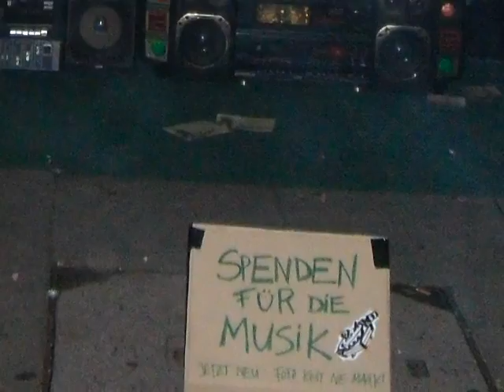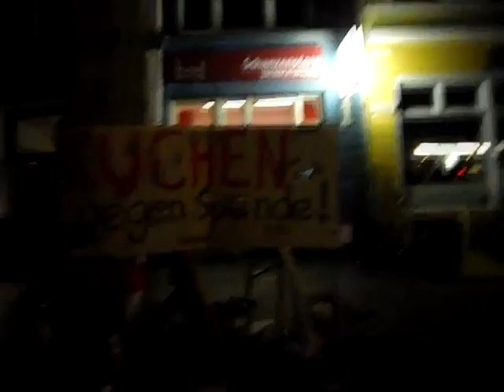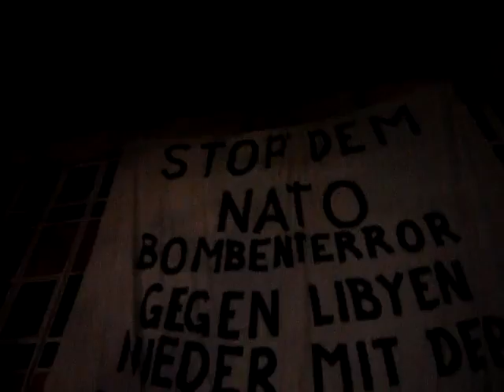Schanzenfest, 20.8.2011 - ein sehr langweiliges Video!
Anders als in den Medien immer wieder behauptet besteht das Schanzenfest nicht nur aus "Chaoten", "Randalierern" und Polizisten, sondern eben auch aus ganz viel Fest.
Ich habe deshalb dieses Video hochgeladen, weil es mich aufregt und traurig macht, wenn ich bei dem Thema Schanzenfest stehts die selbe einseitige Reaktion von Außenstehenden bekomme die lautet: "Du gehörst also auch zu den Randalierern?", "Willst du etwa Steine schmeißen?" "Pass auf, dass du keine Platzwunde bekommst", oder "Nein danke, ich will nicht festgenommen werden."
Tut mir leid, wenn euch die Action und die Spannung fehlt. Aber vielleicht kommt ihr im nächsten Jahr ja einfach mal vorbei.

Auszug aus dem Fest-Flyer für die Anwohner:

Liebe Anwohnerinnen und Anwohner,

am Samstag, den 20. August findet das diesjährige Straßenfest im Schanzenviertel statt.
Im gesamten Schulterblatt, in der Bartels-, Susannen- und auch wieder in der Schanzenstraße gibt es einen unkommerziellen Flohmarkt. Am Schulterblatt gibt es eine Livebühne und an verschiedenen Stellen werden Soundsysteme aufgebaut. Alle sind eingeladen, sich zu beteiligen.
Das Straßenfest ist ein unangemeldetes, selbstorganisiertes und politisches Fest. Die Unterstützung von politischen Aktionen wie Hausbesetzungen, Umzügen gegen Mietenwahnsinn oder Ständen von Initiativen ist gewünscht. Hierzu wird es auf dem Schulterblatt auch einen Bereich geben zur politischen Kommunikation auf dem Fest.
Wir fordern die Innenbehörde auf, das Fest nicht durch rassistische Kontrollen, geschlossene Einheiten der Bereitschaftspolizei oder Wasserwerfer rund um das Schanzenviertel zu eskalieren und die sich selbst erfüllende Gefahrendiskussion im Vorfeld zu unterlassen. Wir nehmen solche medialen Eskalationsszenarien nicht zum Anlass von Distanzierungen, sondern dazu, uns zu zeigen und der Repression nicht vorauseilend die Straße zu überlassen.

Alle sind darüber hinaus aufgefordert, sich im Falle von Übergriffen der Polizei solidarisch zu verhalten: "Wir wollen keine Mauern der Repression um den Stadtteil oder das Fest. Alle haben unabhängig von ihrem Alter, ihrer Herkunft oder ihrer sozialen Situation das Recht, sich hier aufzuhalten."